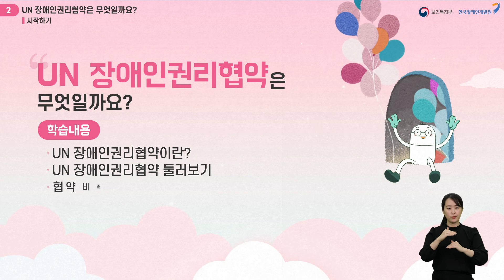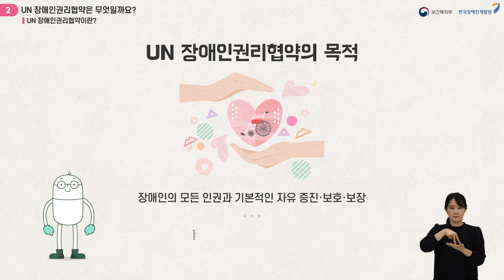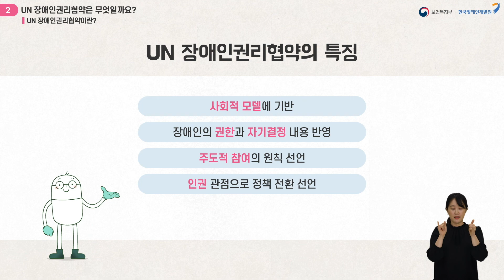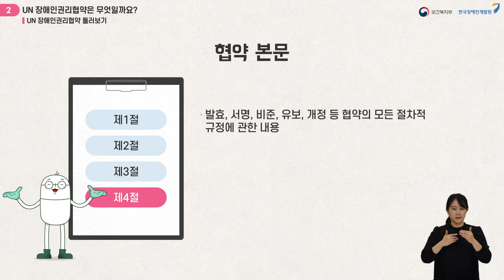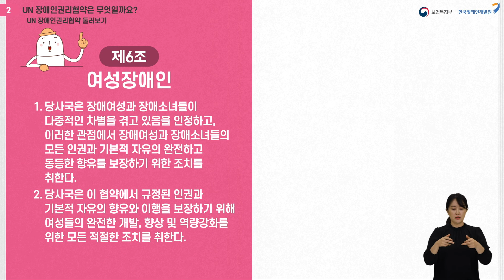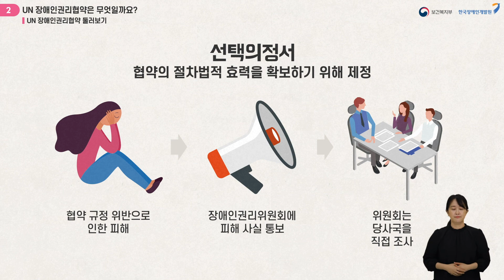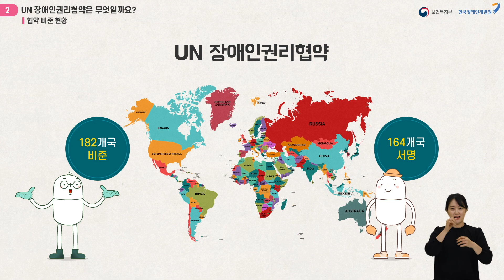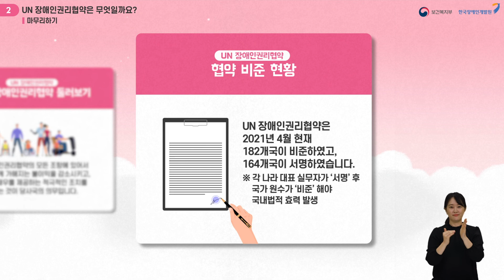[UN 장애인권리협약의 이해] 2강: UN 장애인권리협약은 무엇일까요?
[UN 장애인권리협약의 이해]는 국내·외 장애인당사자, 장애 분야 종사자뿐 아니라 일반시민 등 다양한 대중의 UN 장애인권리협약에 대한 이해를 돕기 위해 제작된 이러닝 과정(총 12강)입니다.

○ 학습제목: 2강) UN 장애인권리협약은 무엇일까요?
○ 학습내용
- 학습1: UN 장애인권리협약이란?
- 학습2: UN 장애인권리협약 둘러보기
- 학습3: 협약 비준 현황

✓ 본 콘텐츠는 장애인식개선 이러닝센터 )를 통해서도 수강 가능합니다.